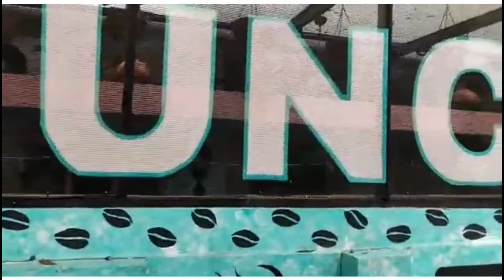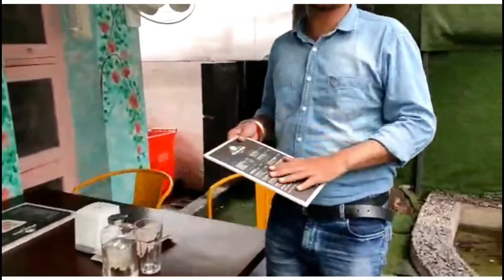Brunch House Cafe gest review.....❤️❤️❤️